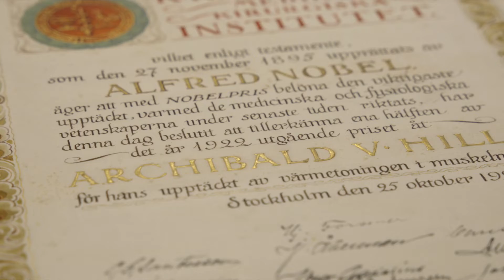Physiology Changes The World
Physiology prepares us for the unknown.

From the basic unit of life to the complex behaviour of the whole body, physiology underpins our survival and is key to improving health, treating disease and tackling global challenges like climate change.

As our world changes, we need to harness physiology to ensure we can prepare and protect those who are affected most. The Physiological Society is working to convert research into action. To ensure the very survival of life on our planet.

Our purpose is timeless: physiology for a future. For our futures – to lead long, healthy lives, and for the future of humanity.

Together, help us change the world.